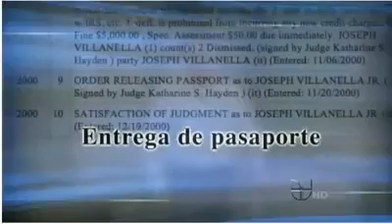Esta es la sra k que quiere ser presidenta